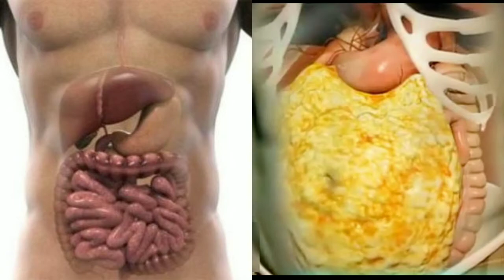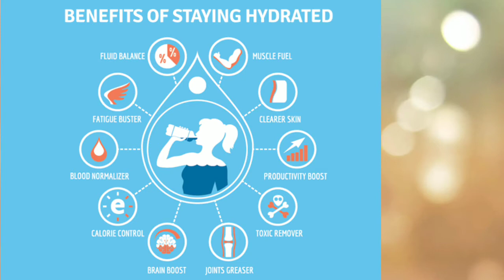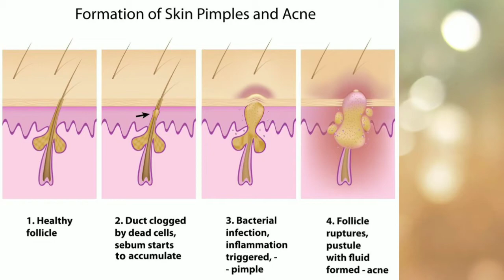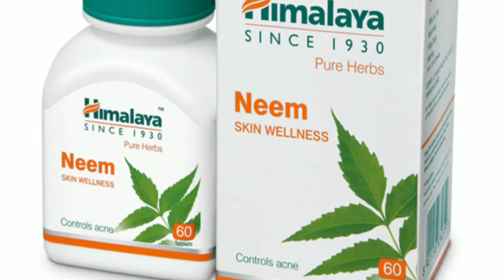How to get rid of Body acne/Face acne/Back acne/chest acne/Diet/General tips/ Home remedies for acne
Hii Guys...

How to get rid of Body acne/Face acne/Back acne/chest acne/Diet/Bacne treatment/General tips/Homes remedies for acne

Today In this video I am talking about reason of Body acne,some general tips to control body and face acne and 3 most effective home remedies to prevent acne pimples...

So if you are suffering from Body and face acne then just follow these tips and home remedies to cure body acne quickly in a month...

How to use these Body acne remedies

*Neem Tablets/Neem Powder

iss sari remedies or tips Ko follow krte hue Neem Drink jarur piye ya fr Neem Tablets trust me dear iske use se  bht jaldi results milega apke acne bht jaldi control honge tried and tested formula hai ye

*Anti Acne Toner

 Toner app Facewash ke bad apply kroge or ise din me 2 3 bar lga skte ho toner ke bad moisturizer jarur lgana hai skin Ko moisturize krne ke lea ap Aloevera gel lga skte wo apke acne ke lea bhi best hoga  toner Ko 15 days ke lea freeze me store kr skte ho after 15 days new batch bna kr use krna hai

*Anti Acne pack

Pack week me srf 3 bar lgana or agar aap isse body acne pr apply kr rhe ho to ap ingredients ki quantity itni lenge cinnamon powder 1 tbsp
Kasturi Haldi 1tbsp or Sandal wood 1tbsp or isko paste bnane jitna add krenge honey or isse apko srf acne per hi lgana hai ok cinnamon powder se thodi se burning sensation hogi to tension na le thodi der me thk ho jati hai Pack lgane ke 30 minutes ke bad Pani se face wash kr len

Ye kuch bht important bate the jo ki Mai video me btana bhul gye the to islea maine description box me add kr diya hai.

You can Follow me guys on Instagram
rawshan_tutorial466